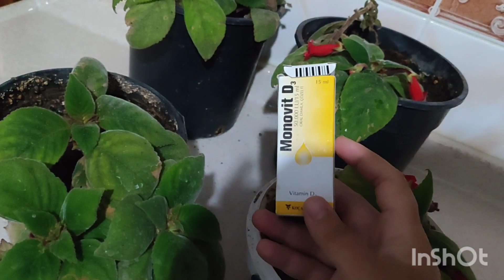Kohleria Çiçeklerim SAKSIYA SIĞMADI ŞOK OLDUM SADECE BİR BARDAK VERDİM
kohleria çiçeği,
kohleria çiçeği nasıl çoğaltılır,
kohleria çiçeğinin bakımı,
kohleria çiçeği çeşitleri,
kohleria çiçeği bakımı,
kohleria,
kohleria plant care,
kohleria propagation,
kohleria cicegi nasil yetistirilir